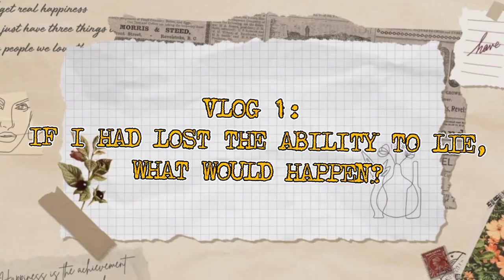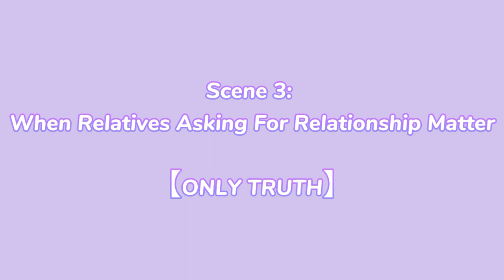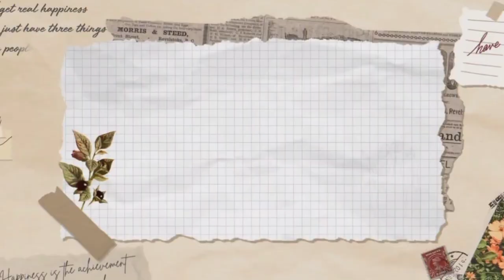【ASSIGNMENT VLOG 1】If I had lost the ability to lie, what would happen?